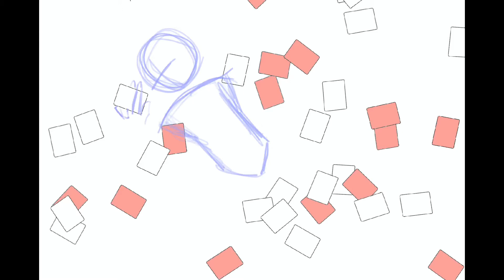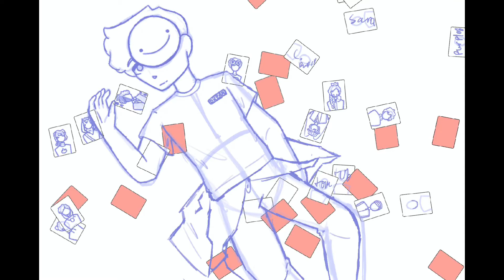Speedpaint - Prison [Dream SMP]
Dream in prison what will he do?
To film:
Procreate
To draw:
Procreate
To edit:
iMovie
Time taken:
5h 30m